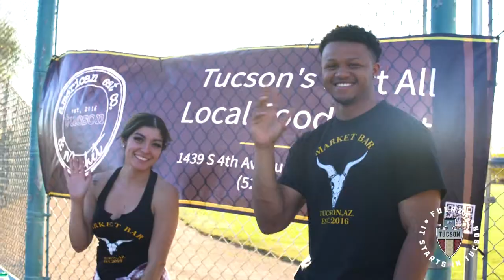2022 Home Opener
Our home opener was the second largest in club history. We grabbed a point against Forward Madison FC, but the party didn't stop.